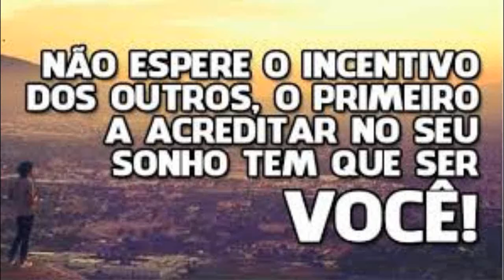GANHE DINHEIRO NESSA PÁSCOA 2020 COM ESSES GELADINHOS GOURMETS 😱💰💸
RENATA SILVA
CAIXA POSTAL 43
CEP :86818000